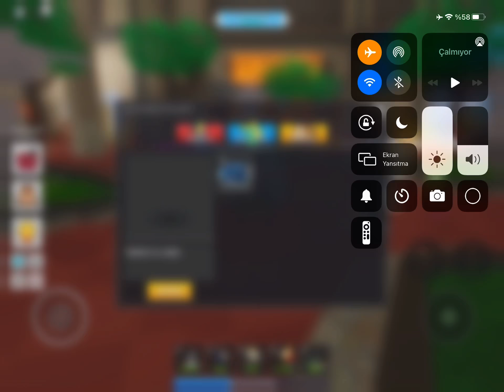Opening 1 premimium create tds